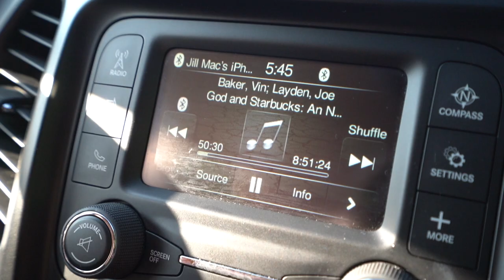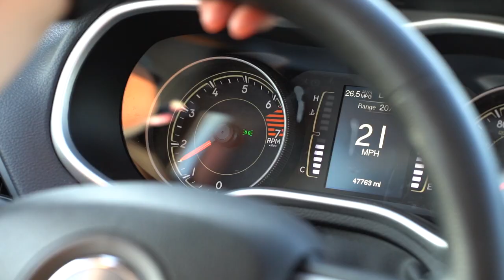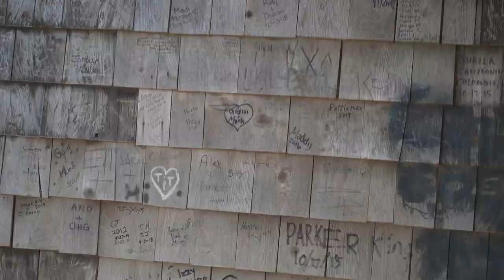How to Properly Burry a 4 Wheeler. VLOG